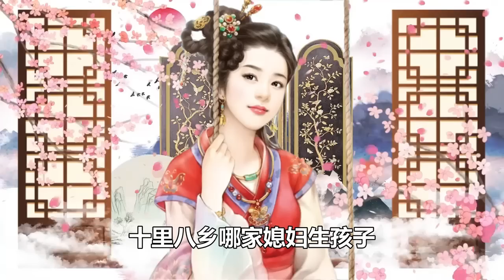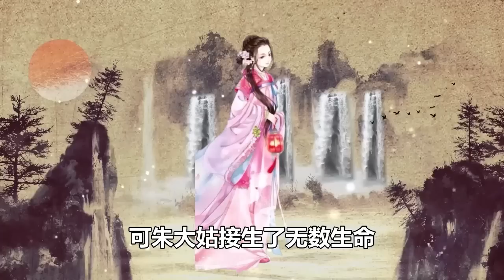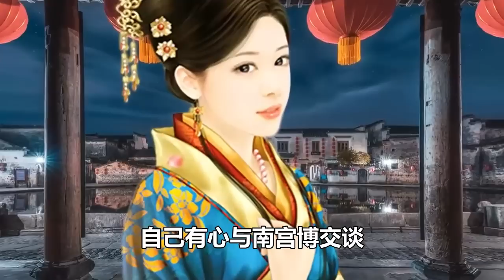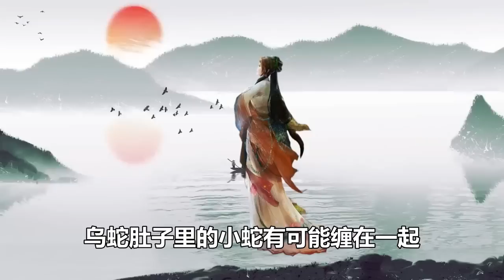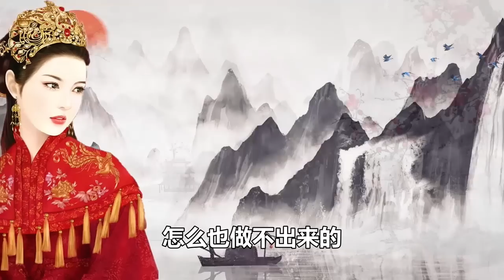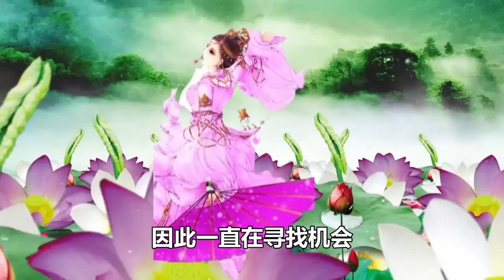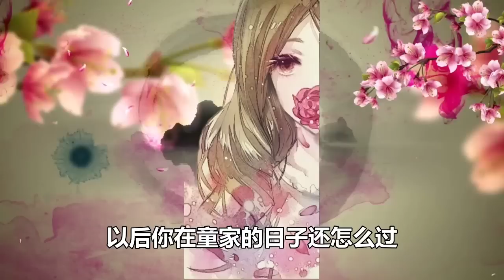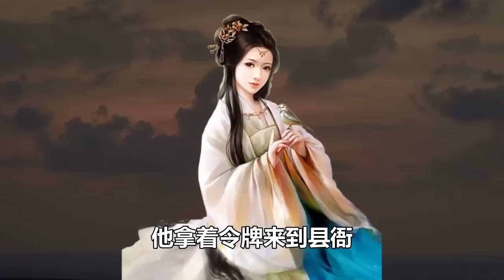民間故事合集：阿婆去接生，路上遇見母蛇難產，她舉手之勞卻救了自己